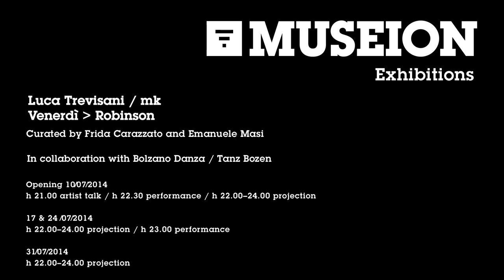Luca Trevisani / mk: Venerdì - Robinson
10, 17, 24 & 31/07/2014

Per tre giovedì nel mese luglio la compagnia presenta tre performance di danza in diversi scenari all’interno e all’esterno di Museion, in dialogo con il video di Luca Trevisani, proiettato sulla facciata mediale.

Die Projektionsreihe auf der Medienfassade des Museion kombiniert Tanzperformance und zeitgenössische Videokunst in Zusammenarbeit mit Bolzano Danza – Tanz Bozen.